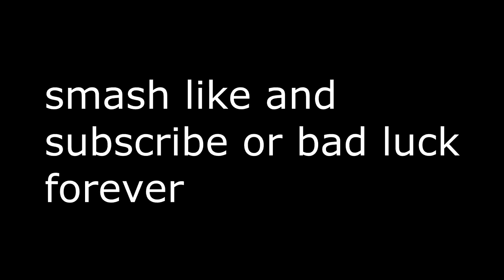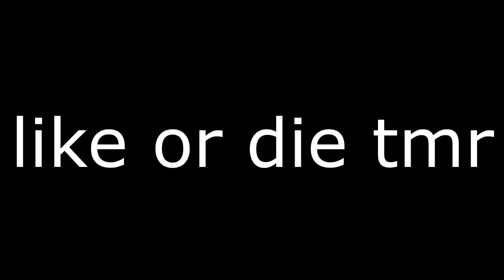How to Confuse ANY Minecraft Player